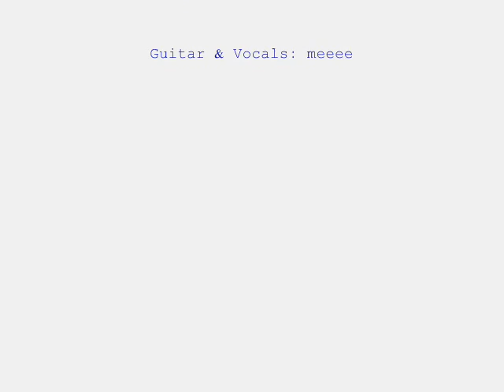Mario Kart Love Song coverrr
i love this song.  enddd